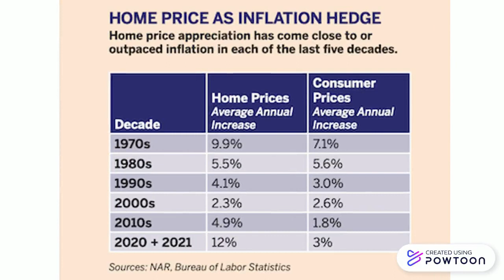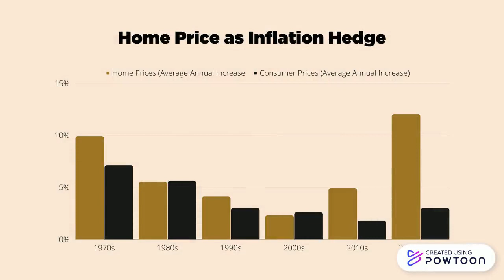BGR - Inflation vs Home Prices v2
Michael Baird of Baird Group Realty discusses the one thing that beats inflation.

This video is created as a requirement for the course, Creating Educational Materials Using PowToon. Created/Edited by Elvira P. Manlulu.

Raw video used with permission from The Baird Group Realty, my client for my freelance VA work, and has been supporting me in my creative development pursuits.